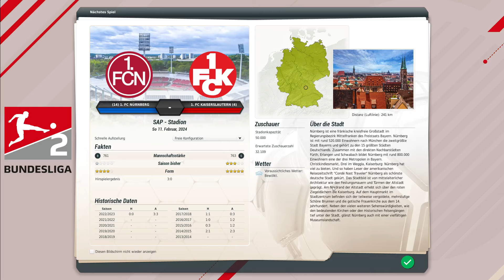Transfer Update für die Saison 24/25 - Fussball Manager 2024 #031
Eine ganze Folge mit wilden Transfers und Verjüngungskur.

An der Stelle auch ein großes Danke an die Jungs von FM-Zocker.net

Champions League & Meistertitel im FM 13 Lets Play
▼ Folgend findet Ihr alle Playlists des Fussball Manager Mega Projektes